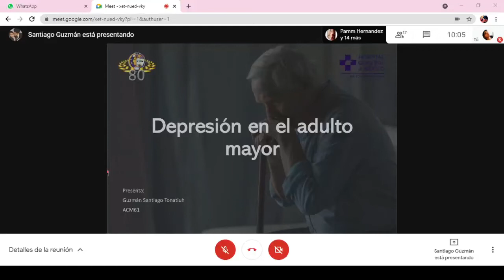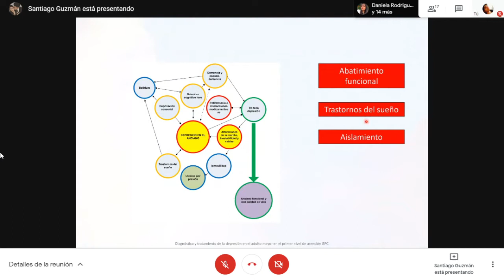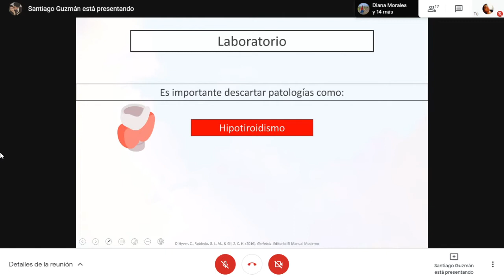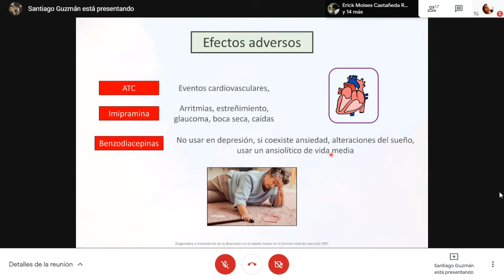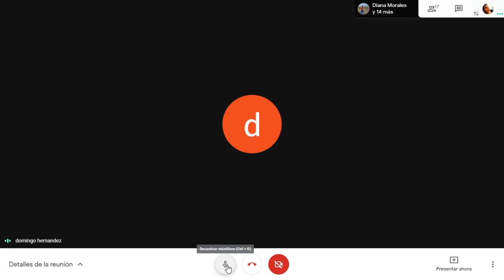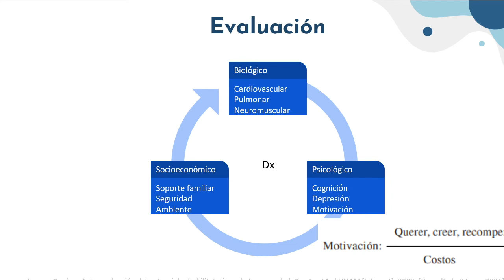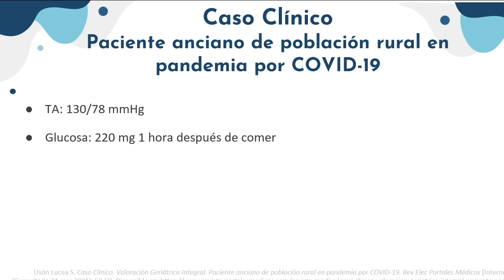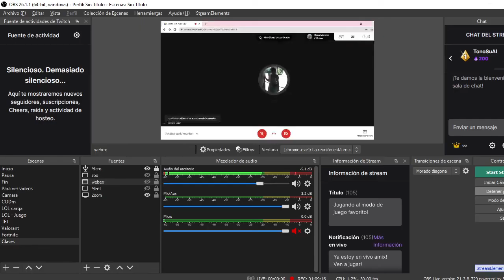Depresión y Potencial de Rehabilitación